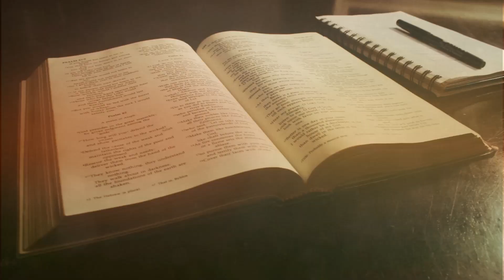JANEIRO PROFÉTICO 12 de Clamor por 12 Meses de Vitória